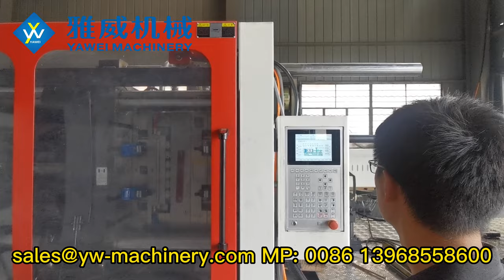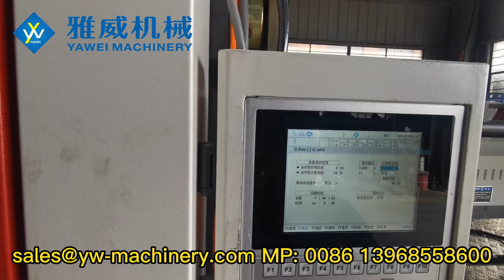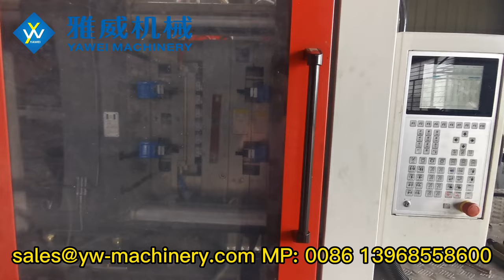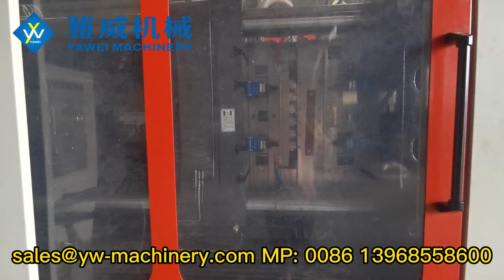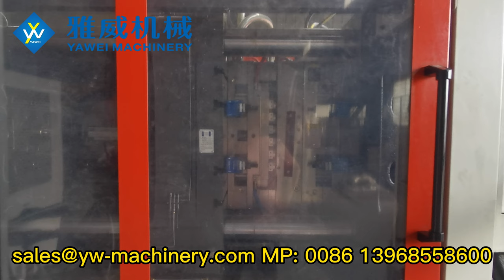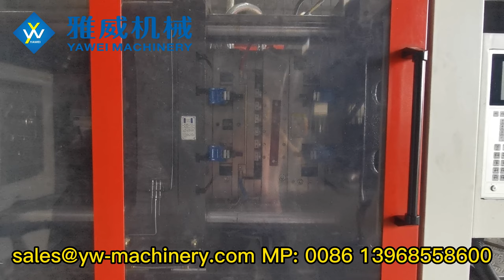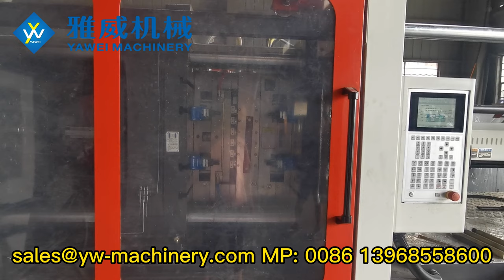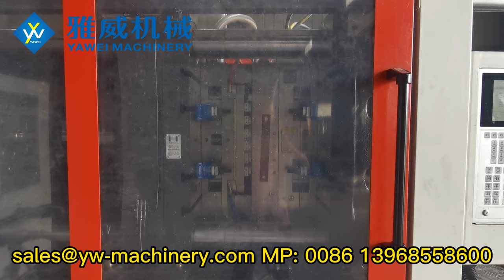Yawei 400T Preform Injection Moulding System for 24-cavity 38mm 72g PET Preform